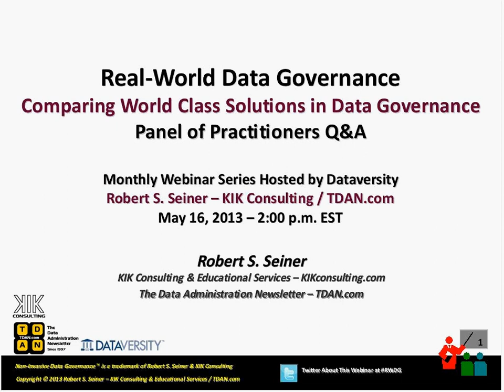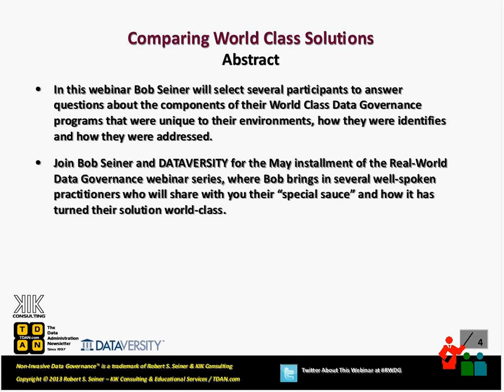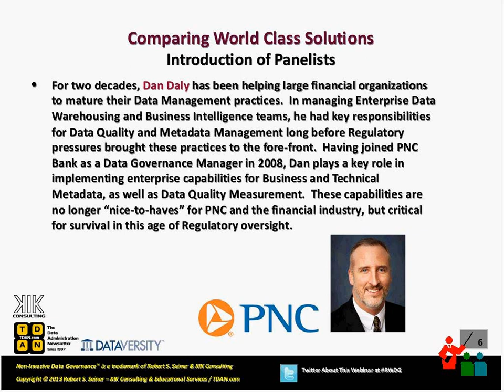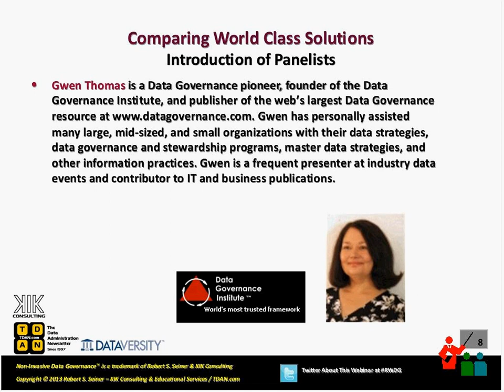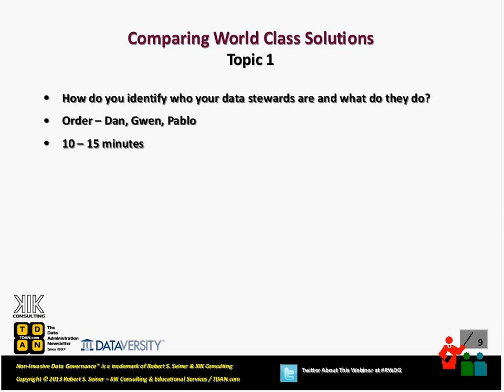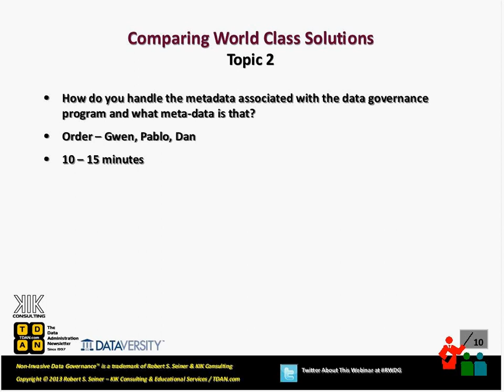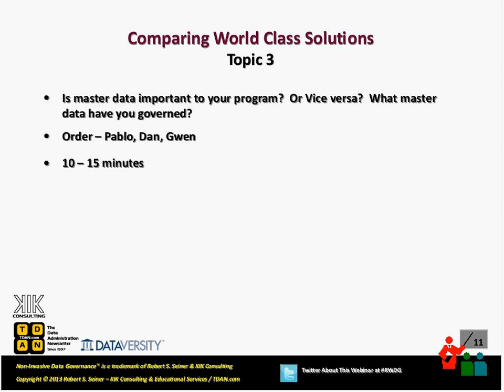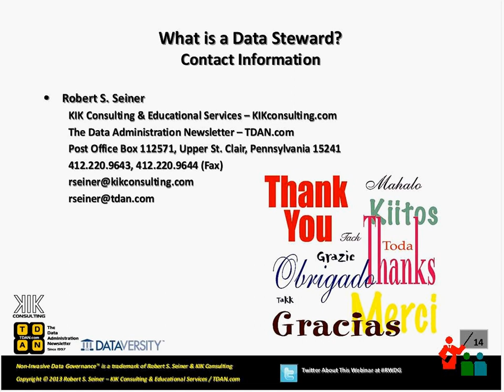RWDG Comparing World Class Solutions in Data Governance -- Panel of Practitioners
It is understood that no two Data Governance programs are exactly alike.  There are nuances in every program's roles, processes, direction, communications, etc. and the list goes on.  However, it is extremely beneficial to hear from practitioners regarding what worked for them and assess whether or not pieces of their solution may work for you.  That is the focus of this month's webinar.

In this webinar Bob Seiner will select several participants to answer questions about the components of their World Class Data Governance programs that were unique to their environments, how they were identifies and how they were addressed.

Join Bob Seiner and DATAVERSITY for the May 2013 installment of the Real-World Data Governance webinar series, where Bob brings in several well-spoken practitioners who will share with you their "special sauce" and how it has turned their solution world-class